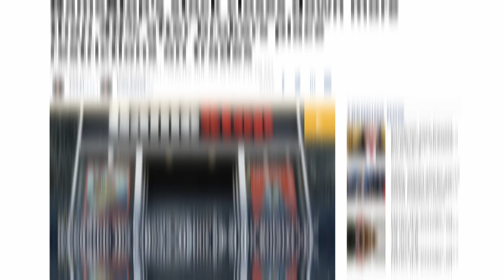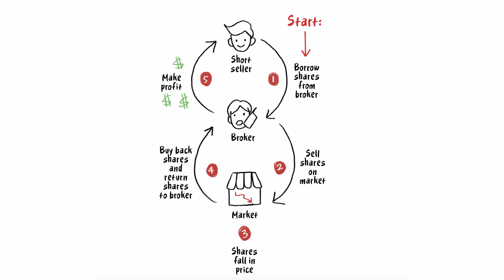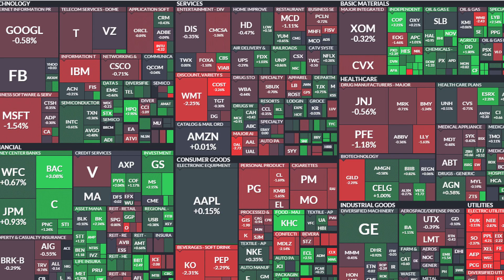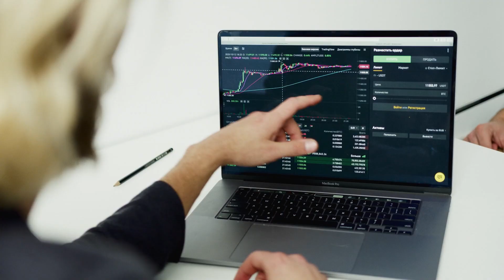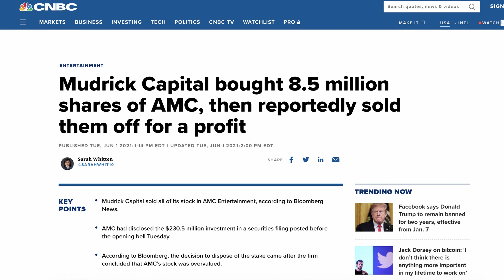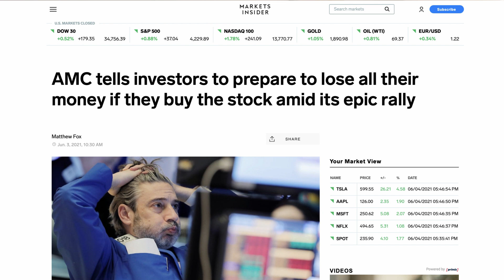AMC To $100,000 | Everything You Need To Know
Meme stock mania is here again. Shares of AMC, GameStop and Blackberry have surged over the past two weeks, a frenetic rally reminiscent of the Reddit-fueled craze of late January. AMC became the latest favorite of investors who have banded together on social media in a bid to propel the shares higher. The stock has gained more than 2,100% this year, leading investors wondering where it will go from here. AMC To $100,000 | Everything You Need To Know. Enjoy! Add me on Instagram: beck.zack